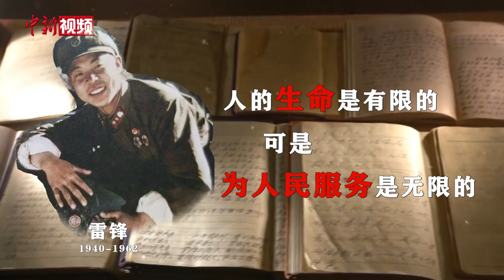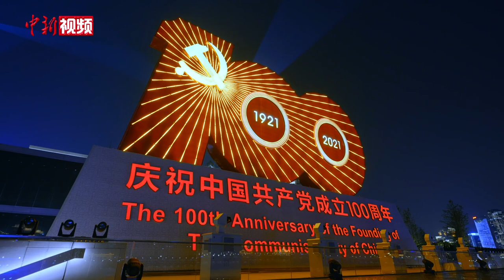百年征程 重温那些感人至深的话语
1921年到2021年，风雨百年路，涌现出无数仁人志士。他们有的为革命胜利流血牺牲，有的为社会建设呕心沥血，有的为强国创新攻坚克难……让我们一起重温百年征程里那些感人至深的话语，共同传承革命建设精神，开启崭新奋斗征程。